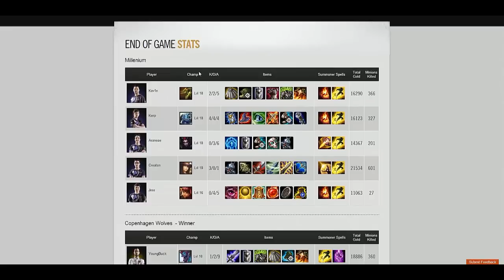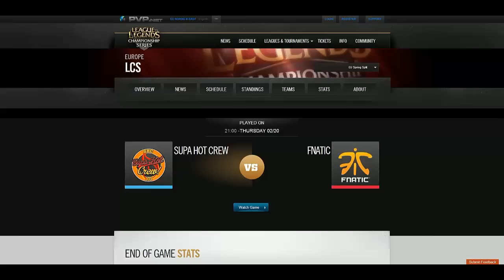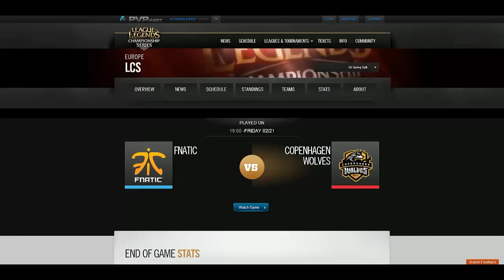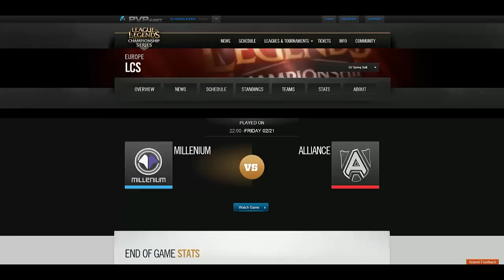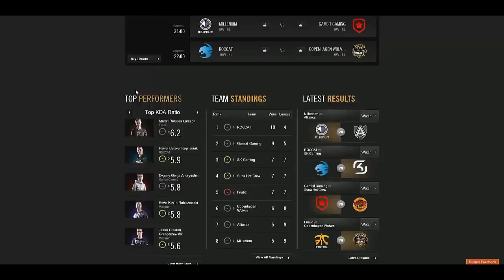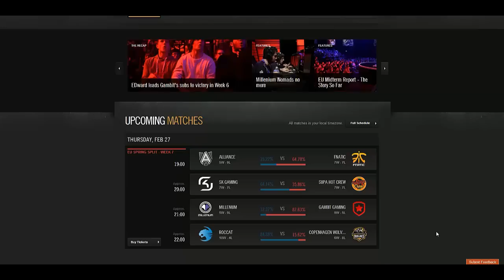LCS NEWS #13 W6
A jak ktoś chce mi pomóc może zarejestrować się na NosTale, sam też gram świat Avalon :D